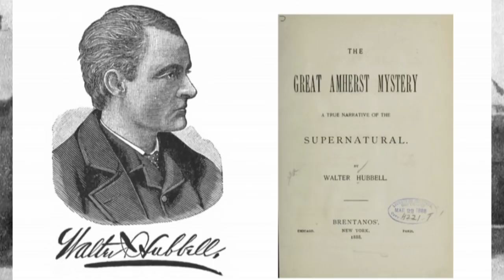Der Fall Esther Cox: Unheimlich, unfassbar und bis heute ungeklärt.